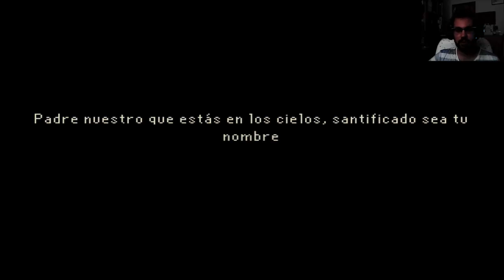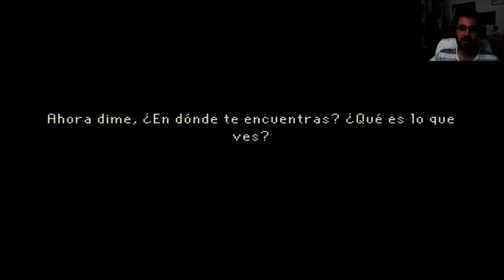The Last Door | Let's Play 2.0 Español | Cap. 2 Recuerdos de locura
Capitulo 2 de The Last Door, Devitt se enfrenta a su pasado en una historia que entra en la locura total.
Disfruta de la experiencia Next LeveL: ¡Let's Plays 2.0 en Español, Vlogs, Unboxings y más! ¿A qué esperas?
* Vlog 1! El Retorno de PixeL

¿QUIÉNES SOMOS?

Somos Javi (Diseñador gráfico y estudiante de artes gráficas) y Juanma (Estudiante de informática)  de 21 y 23 años. Palma de Mallorca, España.

¿CUÁL ES NUESTRO OBJETIVO?

En un principio el único objetivo de este canal es DISFRUTAR subiendo nuestras partidas y haciendo disfrutar a vosotros los espectadores también. Esperamos que así sea durante un largo tiempo. Poco a poco la calidad de nuestro contenido ira CRECIENDO y se observarán cambios.

¿QUÉ TIPO DE CONTENIDO SE SUBE A ESTE CANAL?

Empezamos haciendo Let's Plays en español, series divididas por capítulos de diferentes juegos. Más adelante tanto Juanma como Javi subirán series individuales de distintos títulos.

Muchas gracias por la atención y esperamos que vuestra estancia en el canal sea de lo más agradable y divertida posible. ¡Nos vemos...  En el siguiente nivel!